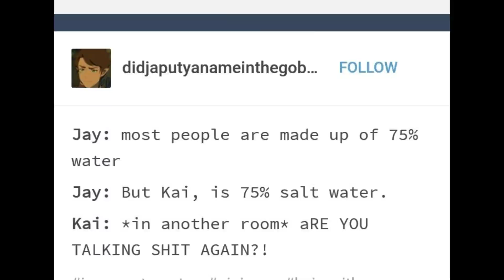Ninjago Incorrect Quotes||Mostly Jay||Plasma¤||Short TwT||My Au